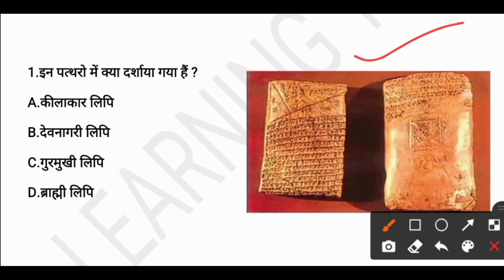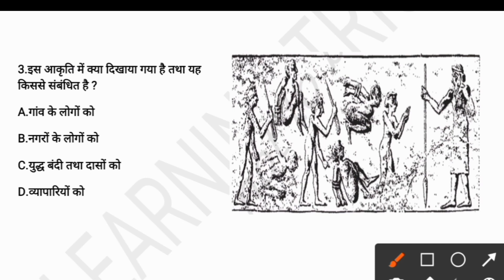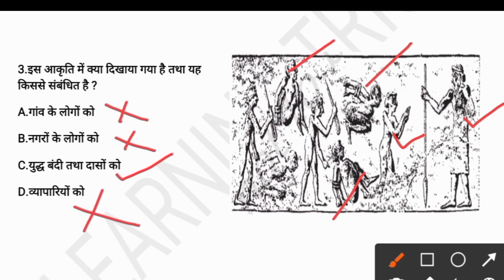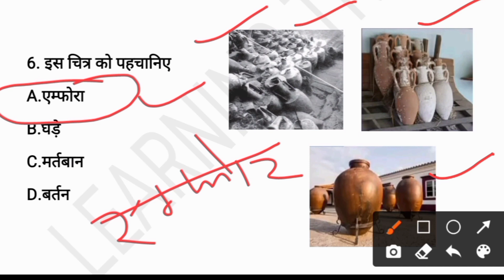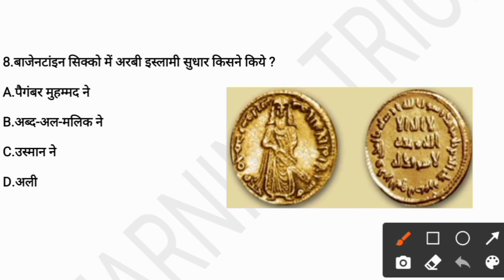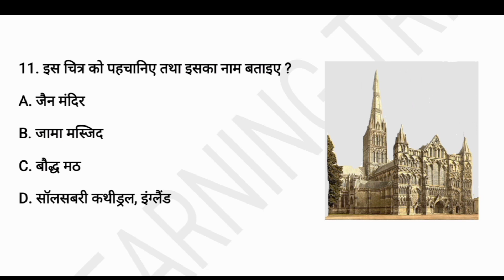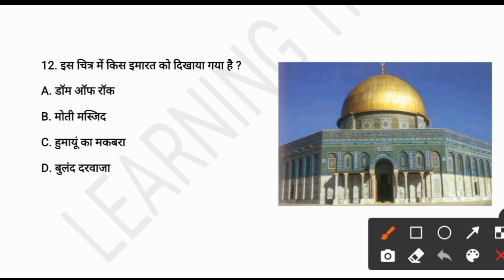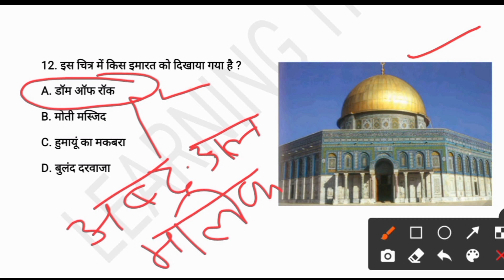Class 11 History Term 1 चित्र पर आधारित प्रश्न | Picture base questions mcq ‎@LEARNING TRICKS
Class 11 History Term 1 चित्र पर आधारित प्रश्न | Picture based questions | important mcq @LEARNINGTRICKS1

Class 11 History All Chapters Important Mcq

Class 11 Political Science Important Mcq